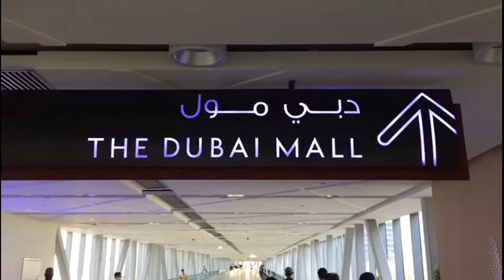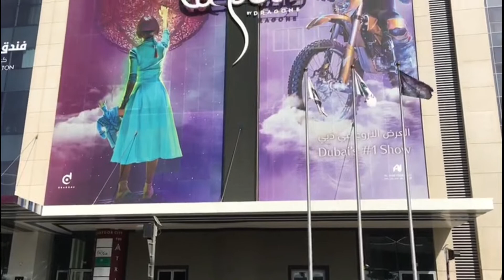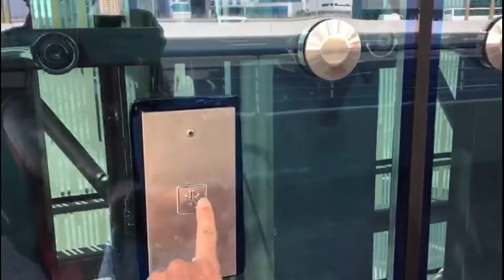Walk With Me To SKYSCRAPERS IN DUBAI DOWNTOWN, BUSINESS BAY & WORLD'S TALLEST TWIN TOWERS HOTEL 🇦🇪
An afternoon walked along the skyscrapers of Dubai downtown,  Business bay, and the Guinness world record the tallest twin towers hotel the JW Marriott Marques Dubai.